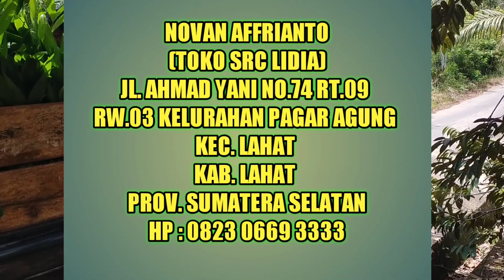Proses pengangkutan bibit pinang betara pesanan bos ty. picture studio lahat sumsel